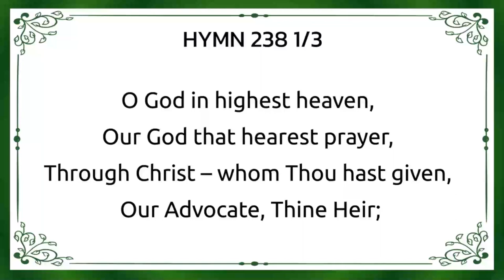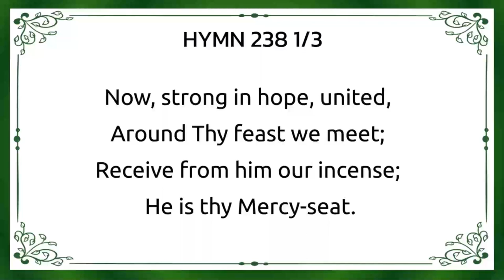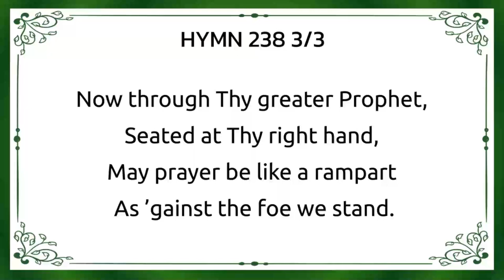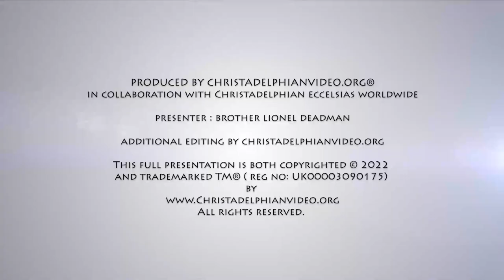Exhortation to Hold Fast!